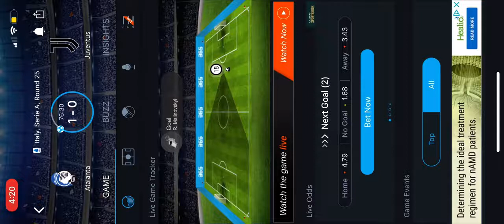Ruslan Malinovskyi goal vs Juventus | Atalanta vs Juventus | 1-0